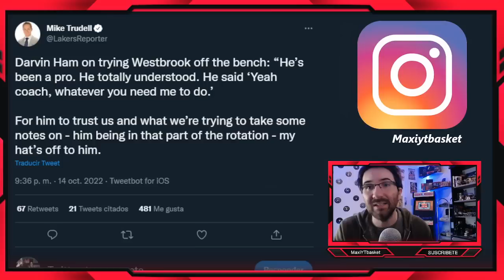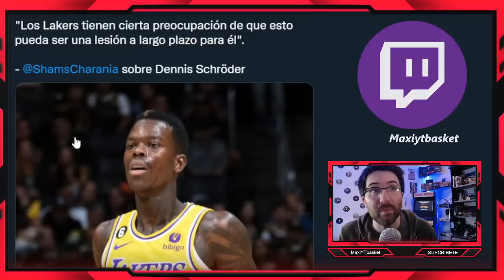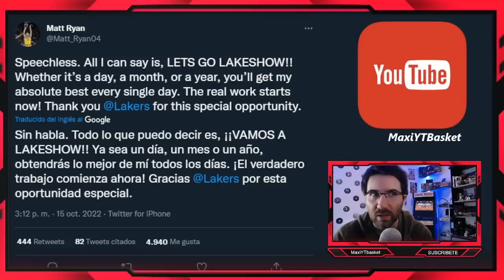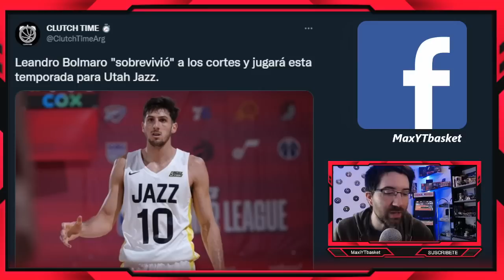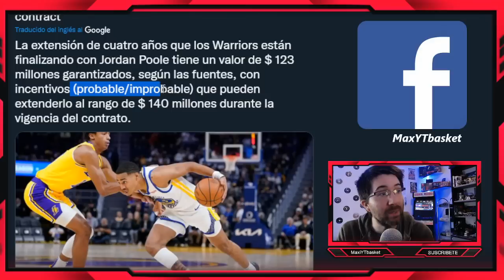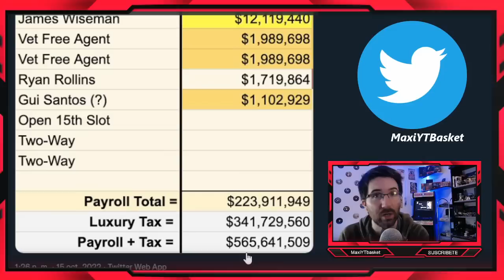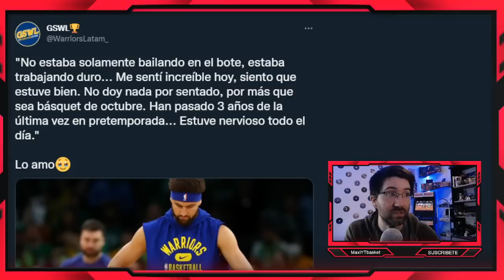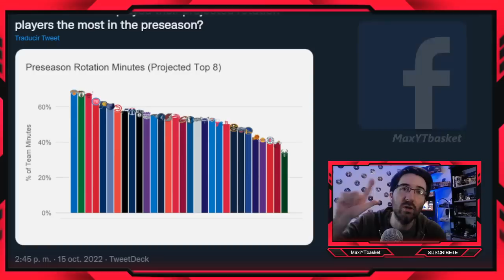Warriors VA CON TODO 💣💰 PREOCUPACIÓN en Lakers 🚨 Bolmaro CONFIRMADO ✅ Irving 🤬 ULTIMA HORA NBA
MUCHISIMAS GRACIAS A :
🥇 Gustavo Vazquez
🥈 Shaddy - Leandro Lepera
🥉 Ponchomayren - Grupo Kache - Patricio Zamora - LeztherFD - Andy Ramos
Jorge de la jungla - Joel Jimenez - XDGamiing - Alberto08 - Gerson
Mario Alberto Sandoval - Jose Motola - JL FM

🏀 Twitch.tv/maxiytbasket
🏀 Twitter.com/MaxiYTBasket
🏀 Facebook.com/MaxYTbasket